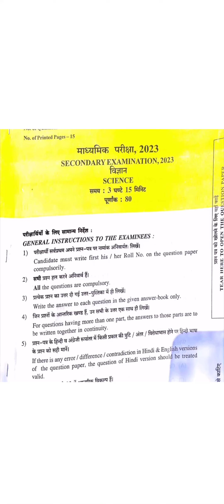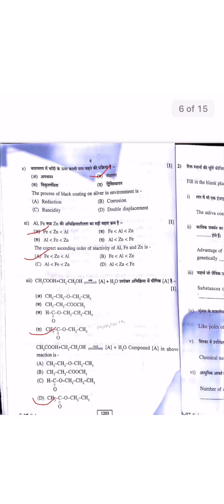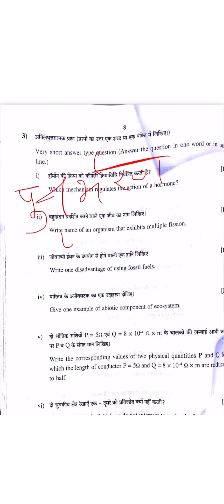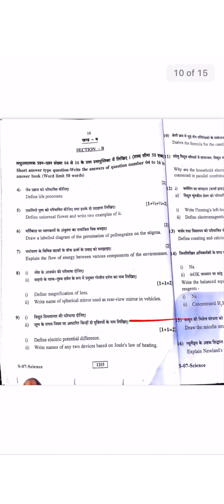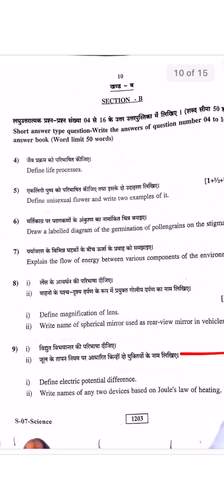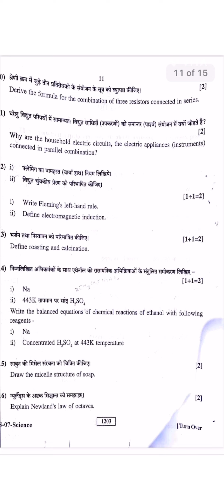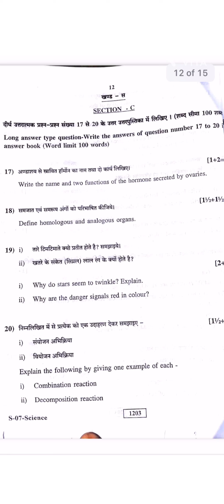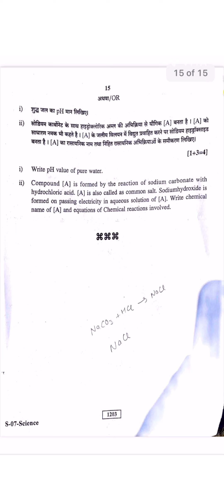10th class science board paper answers 29 March 2023